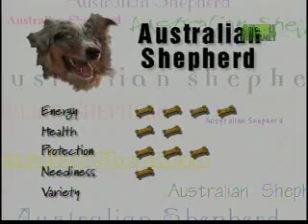Breed All About It - Australian Shepherd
The Australian shepherd is best known for its quick
                    maneuvers and intuitive thinking on the range. The breed is first and foremost a
                    herder of sheep, but the typical pet owner must make do when there's nothing
                    around for an Aussie to wrangle.